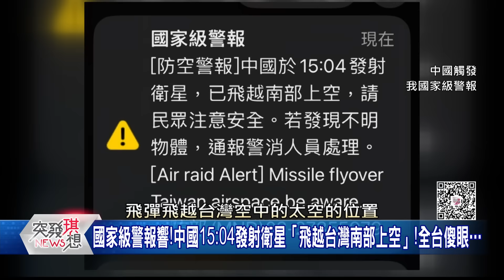精華片段》美情報:火箭軍腐化!飛彈竟裝水、發射井也失靈？中海軍前參謀:高價導彈燃料被拿來煮火鍋!?【突發琪想】2024.01.09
下載【年代電視】APP：
iOS平台：